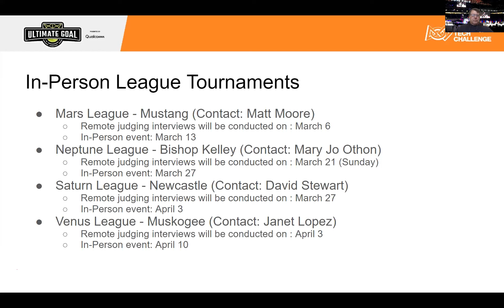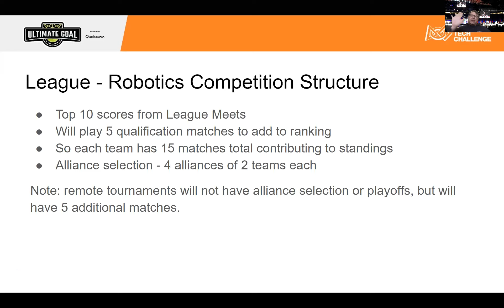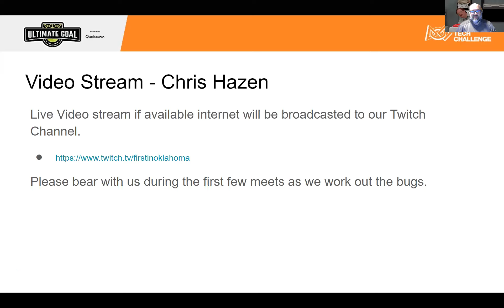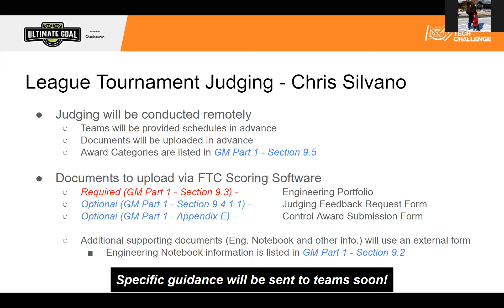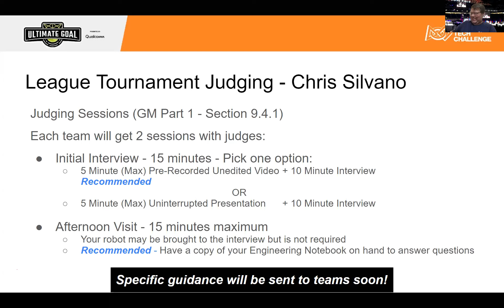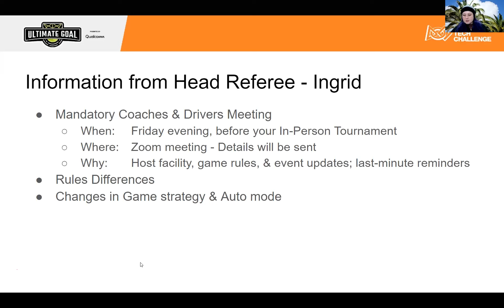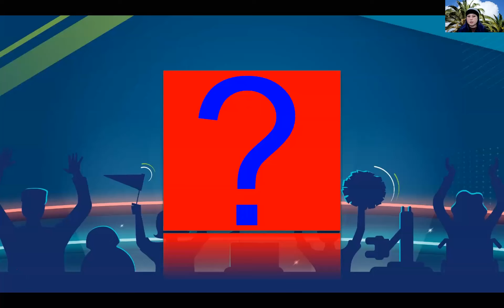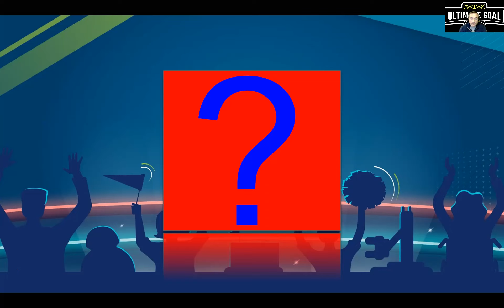FTC OK Town Hall Meeting 02 19 2021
Update on the FTC season in Oklahoma as of 2/19/2021
*League Meets
*League Structure
*League Tournaments
*In-Person Robot Play
*Remote Judging
*Advancement Criteria
*Game Manual 2 Traditional for In-Person Events
*Dean's List Submissions